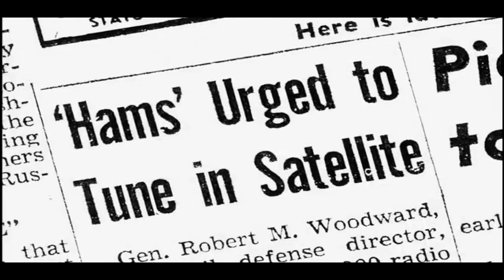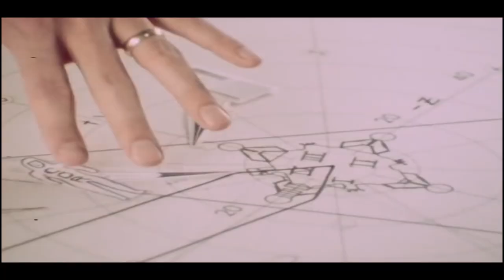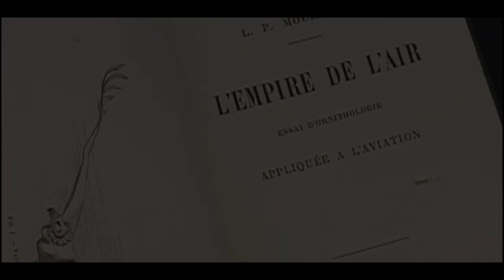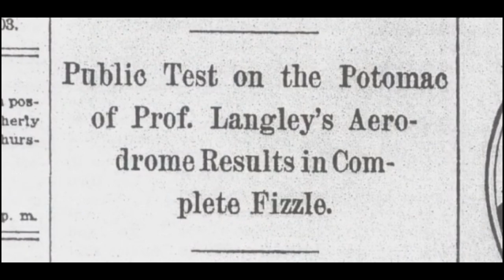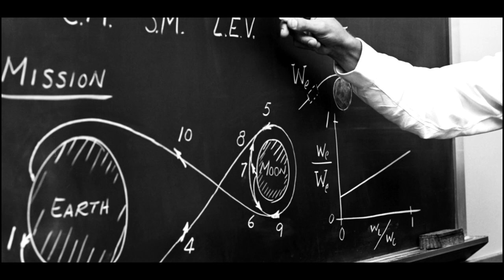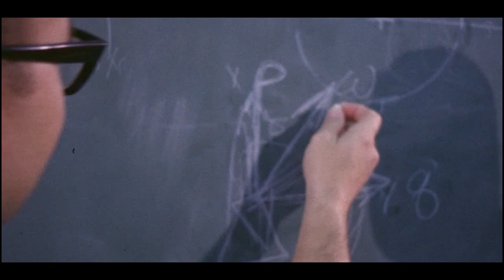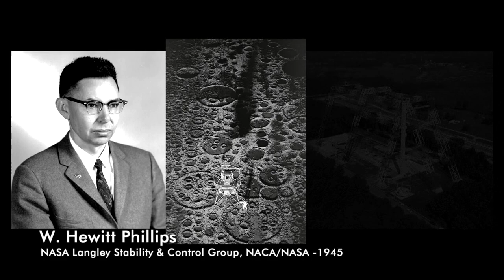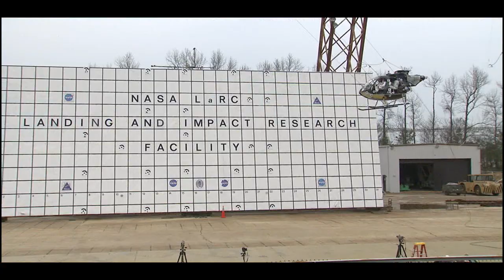Mission Critical: Langley's Moon Shot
Mission Critical is the story of Langley’s contributions to the Apollo Program, NASA’s mission to land humans on the moon in a 10 year period set by President Kennedy. Langley is the oldest of all the field centers and the first to operate the Space Task Group, which began with Project Mercury, the predecessor to Gemini and Apollo.